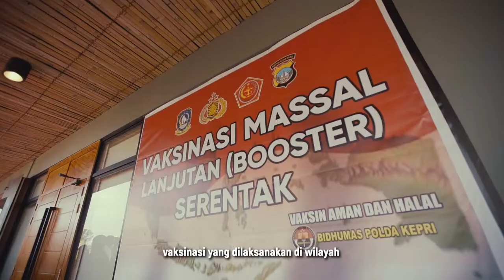PENINJAUAN VAKSINASI BOOSTER SERENTAK SE-INDONESIA DI BINTAN RIAU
Pada peninjauan vaksinasi serentak yang berpusat di Bintan, Kepri kemarin saya melihat angka-angka vaksinasinya sudah cukup bagus mengingat saat ini varian baru omicron sudah terus meningkat di angka harian 35 ribu kasus perhari. Akselerasi vaksinasi merupakan salah satu strategi yang kita lakukan untuk mengendalikan Covid-19.

Hal yang tak kalah penting adalah saling mengingatkan untuk disiplin protokol kesehatan, utamanya dalam memakai masker saat menjalani aktivitas sehari-hari untuk menghindari terjadinya transmisi penularan. Oleh karena itu saya mengimbau, bagi yang belum vaksin segera untuk vaksin, yang sudah mendapatkan vaksin pertama, segera vaksin untuk yang kedua, dan yang sudah dua kali vaksin dalam kurun waktu 6 bulan, segera laksanakan vaksin ketiga (booster).

Mari berbondong-bondong datang ke gerai-gerai vaksinasi terdekat yang disediakan oleh Pemerintah. Tolong ingatkan keluarga, tetangga atau masyarakat, utamanya yang memiliki anggota keluarga berusia lansia agar segera dibawa untuk vaksinasi.